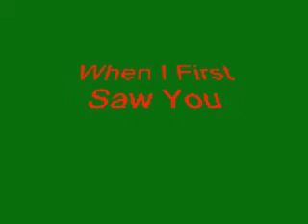Time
Ginny's song at the Tortilla Factory in Herndon.